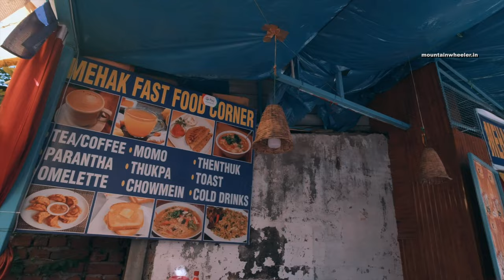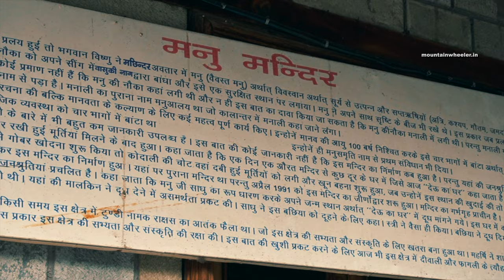Manu Temple Manali | Things to do with Workation at OLD MANALI | Vlog 5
Workation from Old Manali is a good option, you get beautiful nature around you while working and evening can be spent at the beautiful cafes. I did workation from Old Manali for almost a month and stayed at hotels and different hostels. I'll be sharing my experience in this series with you guys.

First 4 days I stayed at Yama Hotels, Old Manali. The hotel is a perfect location because everything is nearby. You may get budget rooms over there.
You can call Tushar for more details - 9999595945

In this video:
Intro - 00:00
Yama House Old Manali Stay - 00:20
Roaming and Breakfast at Old Manali - 00:39
Workation from Old Manali - 01:26
River music garden bakery - 01:41
Dinner at Manu Dhaba - 02:29
Manu Temple visit - 02:41
Nature Park Old Manali - 04:46

Manu Temple Manali | Things to do with Workation at OLD MANALI